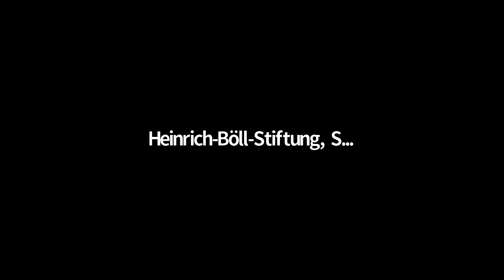Einfallstor für Fracking-Gas oder Beitrag zur Energiewende: Braucht Deutschland ein LNG-Terminal?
Mitschnitt des Online-Seminars am 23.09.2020

Der Handel mit Flüssigerdgas (LNG) boomt weltweit. Auch in Deutschland treibt die Politik den Bau von LNG-Terminals an drei Standorten voran: Brunsbüttel, Wilhelmshaven und Stade. Damit wollen die beteiligten Konzerne nach eigenen Angaben die Bezugsquellen des Erdgases diversifizieren und so eine Alternative zum Import von russischem Pipelinegas schaffen. Dahinter steckt die Absicht, vor allem Fracking-Gas aus den USA zu importieren. Umweltverbände und Bürgerinitiativen sehen das anders: Sie sagen, dass der Bau neuer Erdgasinfrastruktur mit Blick auf die Klimaziele 2050 nicht zeitgemäß, eine Fehlinvestition und der Fortbetrieb mit Erdgas sogar klimaschädlich sei. Das online-Seminar greift diese Debatte auf und bietet anhand dieses Infrastrukturbeispiels einen Raum, die künftige Rolle von Erdgas, Fracking und LNGs-Terminals im Energiesystem zu diskutieren.

Mit:
    Sascha Müller-Kraenner, Geschäftsführer Deutsche Umwelthilfe
    Imke Byl, MdL, energiepolitische Sprecherin, Grüne-Fraktion, Landtag Niedersachsen
    Tobias Goldschmidt, Staatssekretär für Energiewende, Landwirtschaft, Umwelt, Natur und Digitalisierung des Landes Schleswig-Holstein
    Olaf Lies, Umweltministerium Niedersachsen
    Aktivist*innen aus Brunsbüttel und Wilhelmshaven

Moderation: Nadine Bethge, Deutsche Umwelthilfe